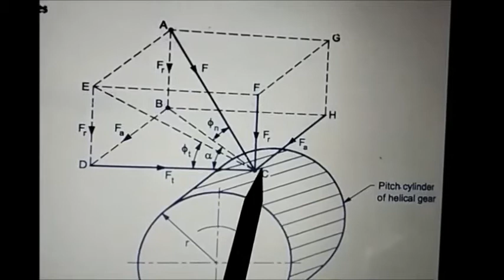Force Analysis of Helical Gear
Advanced Learning  of Engineering and Technology
Subject: Theory of machines-II
Unit 2: Helical ,Spiral Gear
Topic:Force Analysis of Helical Gear